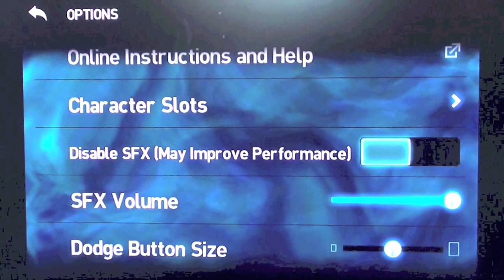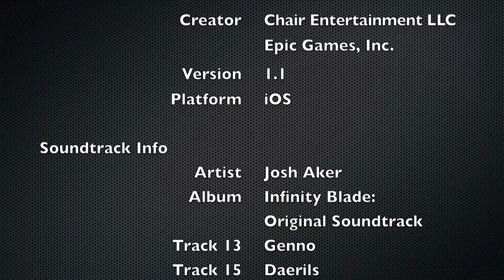Infinity Blade II Invisible Titan Glitch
There are some Titans, ferocious Titans that are not visible to the human eye. They are the result of a glitch. This glitch seems to happen if you play the game in more than one device. It seems that playing in more than one device at the same time may create conflict each session's saved data.